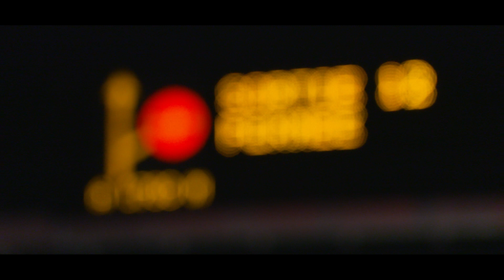A7 – Travaux de rénovation des chaussées entre Auberives-sur-Varèze et Saint-Rambert-d'Albon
: Retour en images avec Emilie Baudo VINCI Autoroutes sur la saison 1 de la campagne de rénovation des chaussées sur l’autoroute A7 entre Auberives-sur-Varèze et Saint-Rambert-d’Albon.
Ces travaux réalisés dans le cadre de la politique d’entretien et de maintenance du patrimoine autoroutier de VINCI Autoroutes ont été engagés en octobre 2023 et vont reprendre dans quelques semaines jusqu’au printemps 2024.